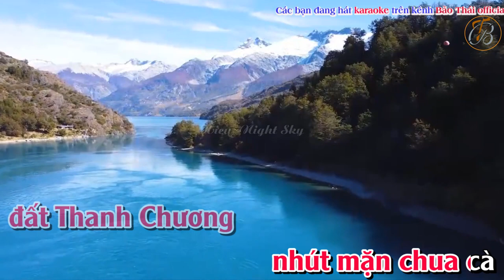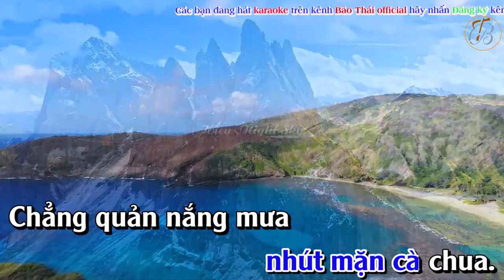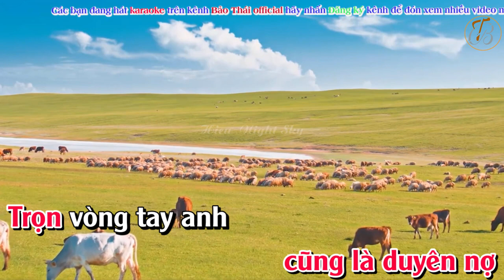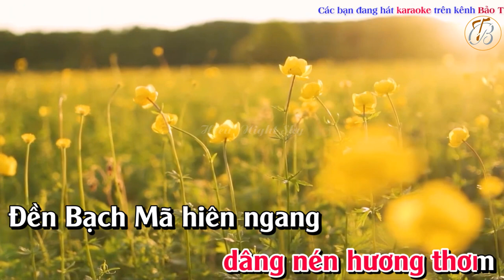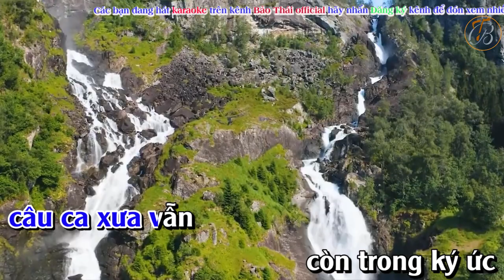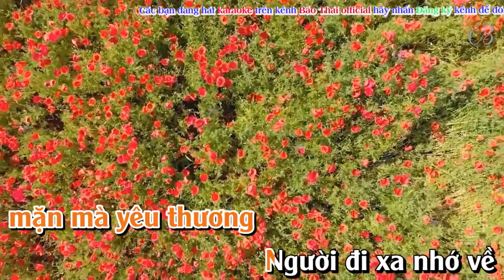KARAOKE TÂN CỔ THANH CHƯƠNG MỜI BẠN VỀ THĂM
Sáng tác: Tân nhạc Phan Thanh Chương - Lời dân ca Nguyễn Thành Ngân
Karaoke: Bảo Thái official